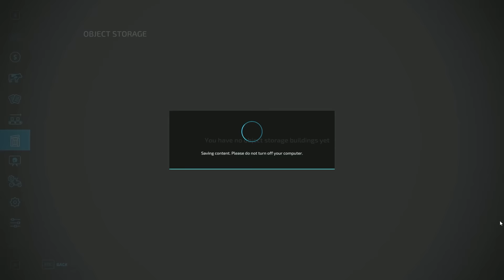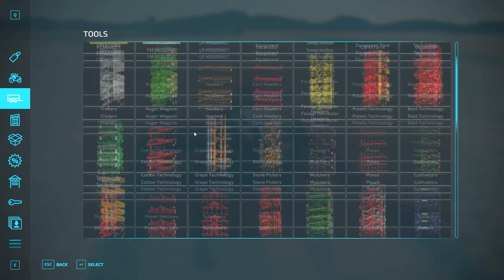STARTING THE NEXT CHAPTER! | The XXL FARM - #15 | Farming Simulator 22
Welcome to my XXL Farm in FS22! The main goal is to Build a Big and successful 500 cows farm with no loan!